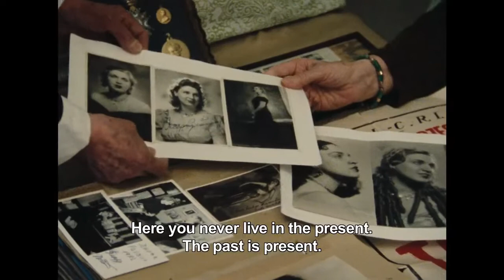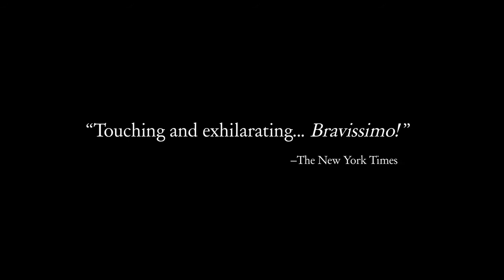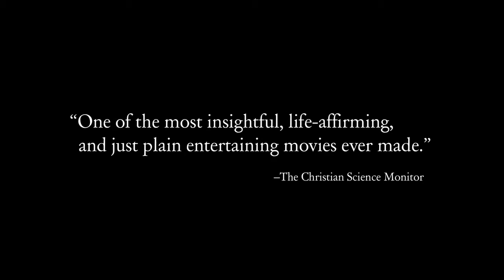Le Baiser de Tosca